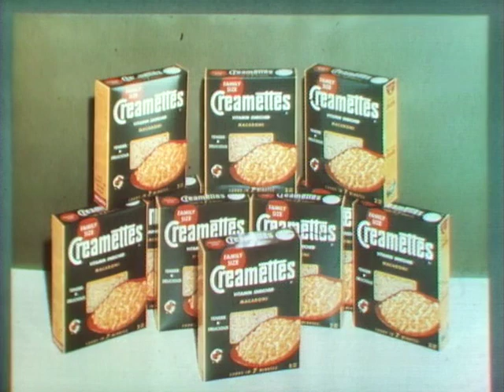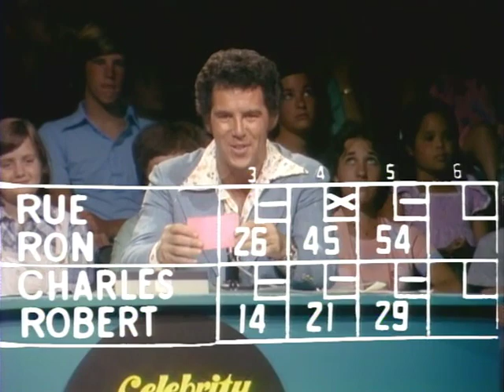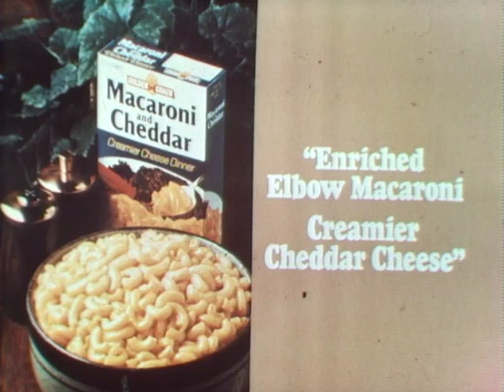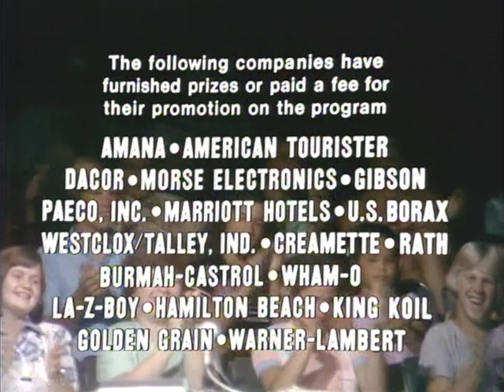Celebrity Bowling S01E11 (Rue McClanahan & Ron Masak vs Charles Nelson Reilly & Robert Clary)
Charles Nelson Reilly alone is worth the price of admission.  Rue McClanahan is just a bonus.